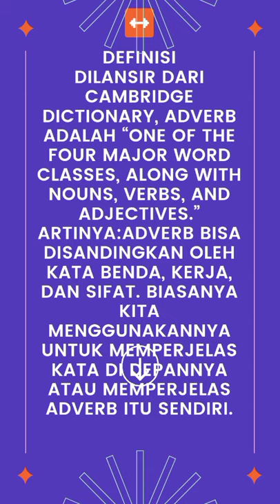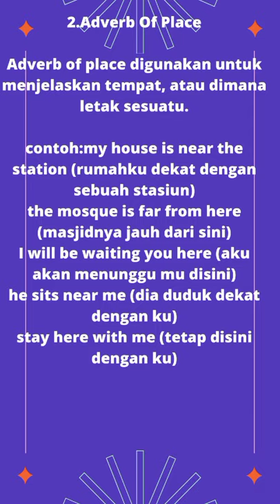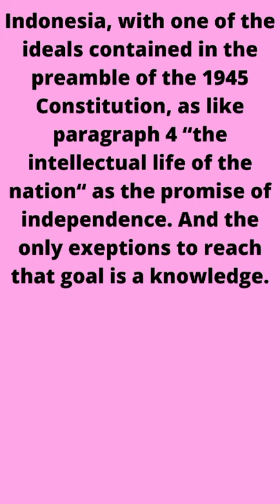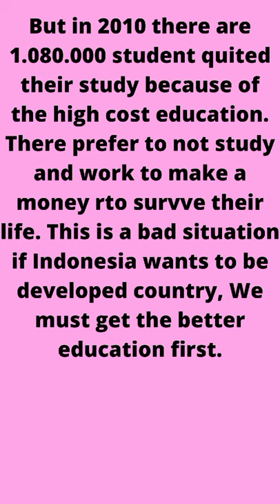Part of Speech for Kids 3 : Apa itu Adverb?